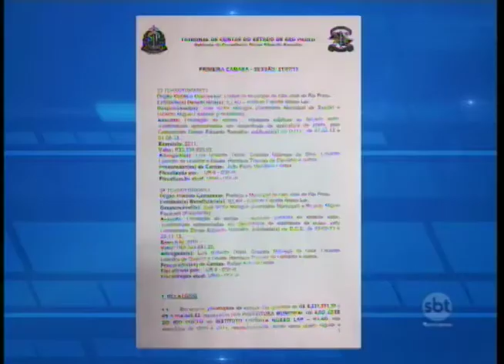Possível novo administrador para Hospital IELAR é apresentado em Rio Preto